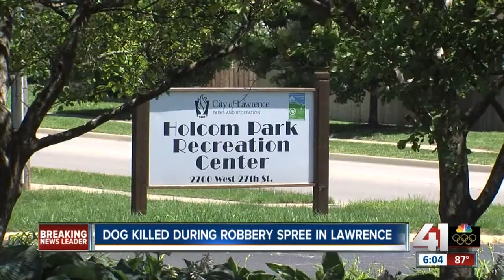Lawrence police investigating 3 aggravated robberies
Police said between 4:55 a.m. and 5:30 a.m., three aggravated robberies occurred in southwest Lawrence.

41 Action News, KSHB, brings you the latest news, weather and investigative reports from both sides of the state line.